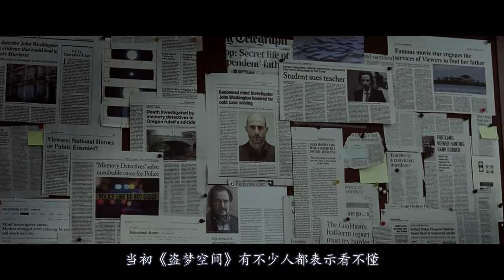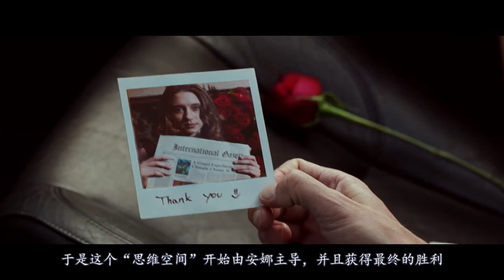【八分电影】三分钟看懂电影《思维空间》催眠师为破案催眠少女，姑娘却会篡改记忆！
《思维空间》是由豪尔赫·多拉多导演执导，泰莎·法米加、马克·斯特朗和布莱恩·考克斯主演的西班牙剧情惊悚电影。
《思维空间》讲述John被Anna带入一个设定的记忆场景内，让John按照她无形的引导来生活，并一步步把他拉进记忆深渊的故事。影片于2014年1月24日在西班牙上映